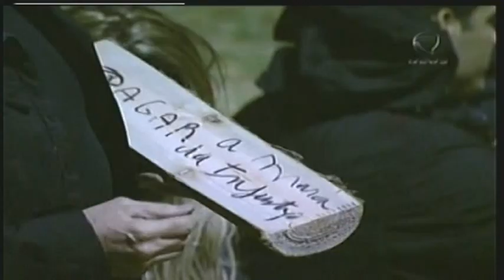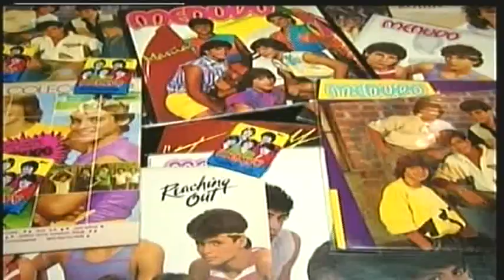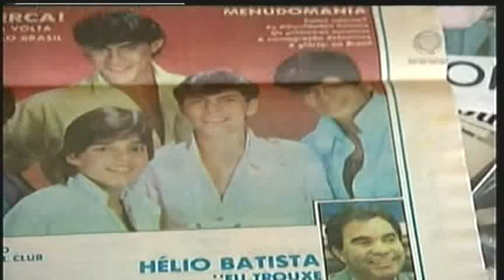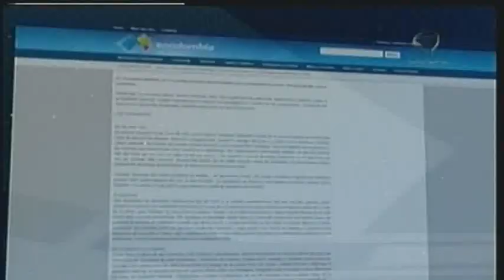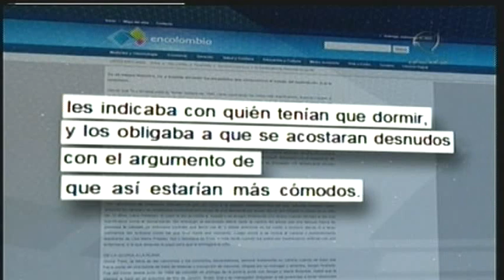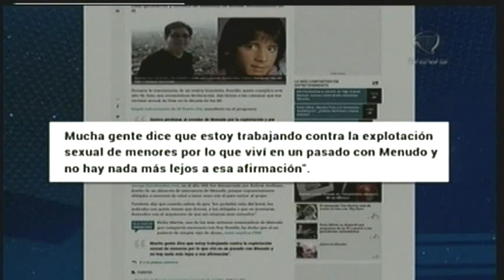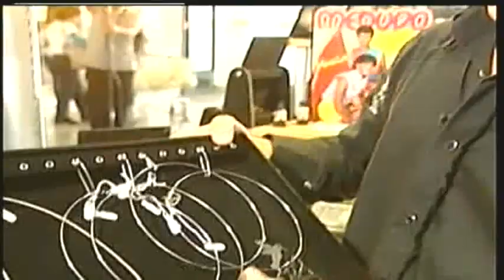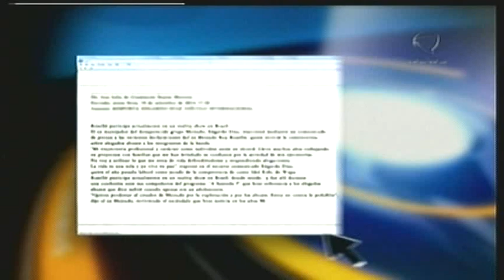POLÊMICA: Roy Rosselló acusa Edgardo Díaz de pedofilia no grupo Menudo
O assunto veio à tona na estreia do reality show A Fazenda, quando Roy Roselló, ex-integrante do Menudo, falou pela primeira vez sobre os abusos sofridos por um empresário, o panamenho Edgardo Díaz. O Domingo Espetacular conversou com Hélio Batista, o produtor responsável por trazer o grupo ao Brasil, amigos e familiares, e também com a ex-namorada Mara Maravilha, para quem Roy teria contado sobre os abusos. Veja a reportagem completa do programa 'Domingo Espetacular' de 21 de setembro de 2014.

Curta a nossa página no Facebook e assista também às pegadinhas reexibidas no programa e já postadas aqui no canal anteriormente

Obrigada! :-)